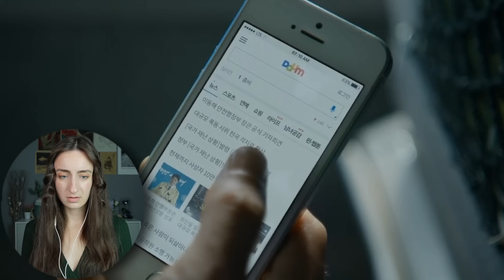**TRAIN TO BUSAN** Is The Most Stressful Zombie Drama (Movie Reaction & First Time Watching)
Train to Busan Movie Reaction and Commentary

today we're watching Train to Busan for the first time!
this was so stressful...
hope you'll enjoy this reaction to Train to Busan!